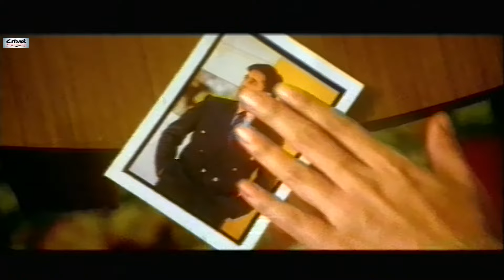Ja Ja Ve Tenun Dil Ditta | Kulbir | Tenun Nachdi Vekh Ke | Popular Punjabi Song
Ja Ja Ve Tenun Dil Ditta By Kulbir is a Popular Punjabi Song From The Album Tenun Nachdi Vekh Ke

Song: Ja Ja Ve Tenun Dil Ditta
Singer: Kulbir
Album: Tenun Nachdi Vekh Ke
Composer: Surinder Bachan